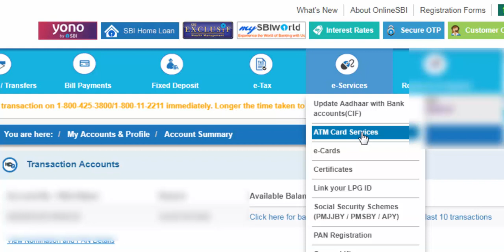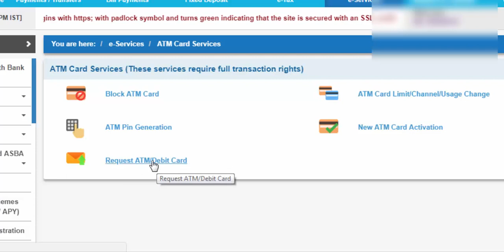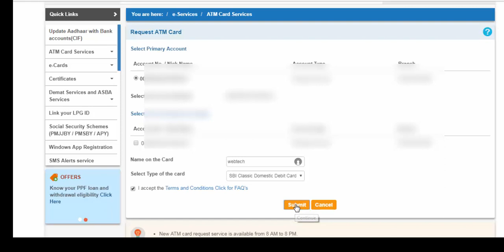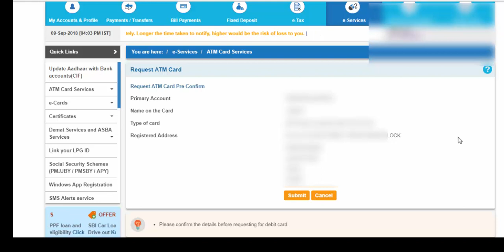How to Apply SBI ATM/EMV Chip Debit Card in Online - Tamil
SBI  வங்கியில் EMV Chip  பொருத்தப்பட்ட Debit  கார்டை எவ்வாறு ஆன்லைன் மூலமாக Apply  செய்வது?